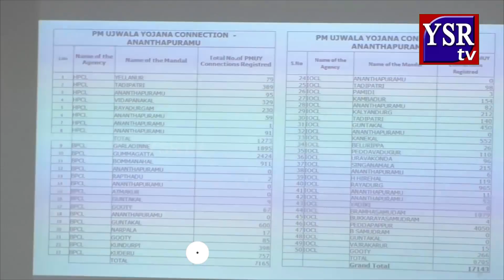కేంద్ర ప్రభుత్వ పథకాల అమలపై జిల్లా అధికారులకు ప్రశంసలు@YSRTV